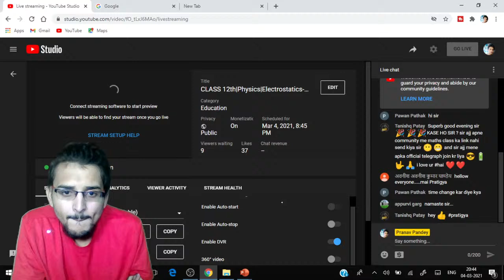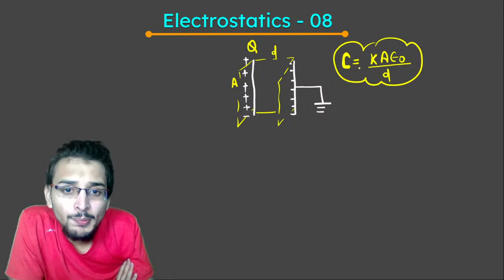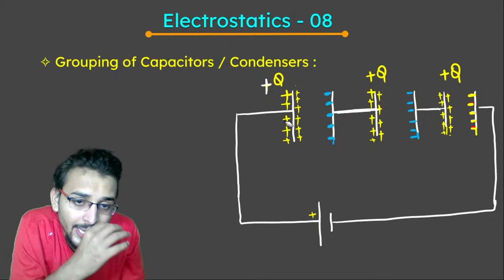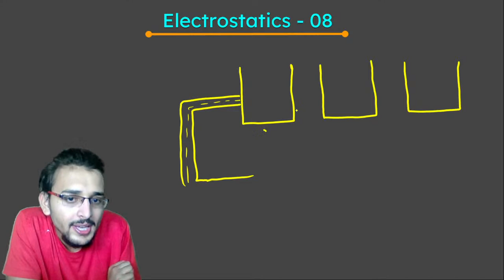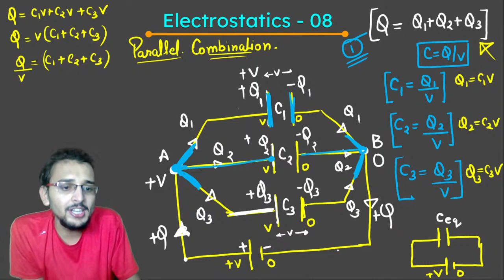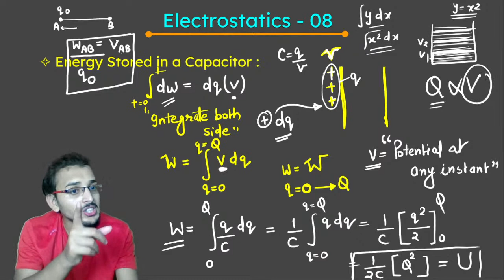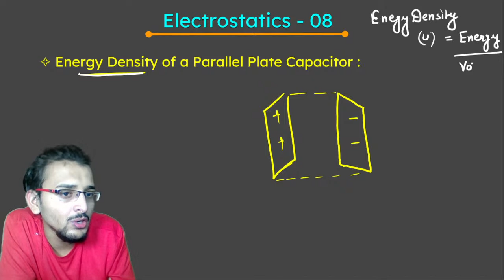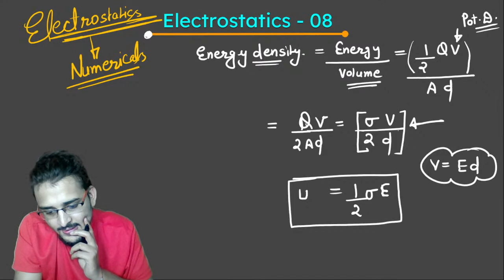CLASS 12th|Physics|Electrostatics-09|Capacitance-02|One SHOT||IMP.DERIVATION| 2021 boards special